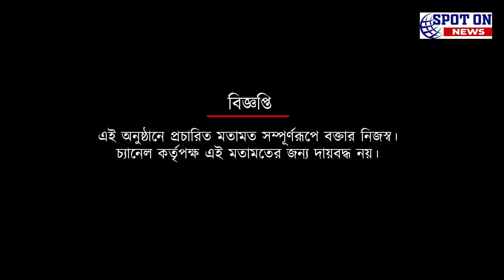বড় ম্যাচ নিয়ে আমার উপলব্ধিকে মান্যতা দিল সিএসজেসি: দেবাশিস দত্ত | Spot On News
বড় ম্যাচ নিয়ে আমার উপলব্ধিকে মান্যতা দিল সিএসজেসি: দেবাশিস দত্ত